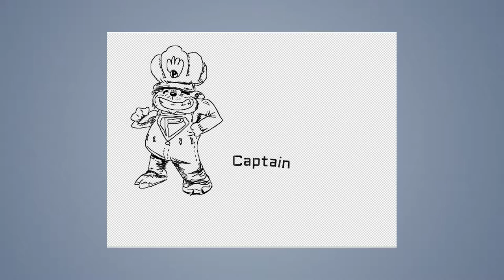Speed draw #43: Captain Protagonist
JAB-2014